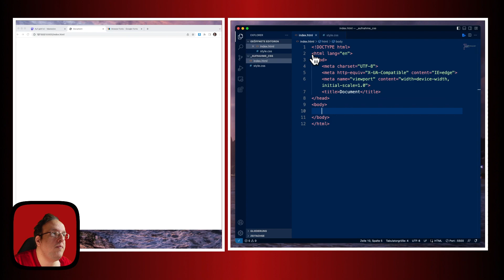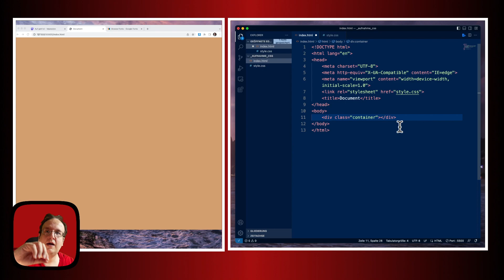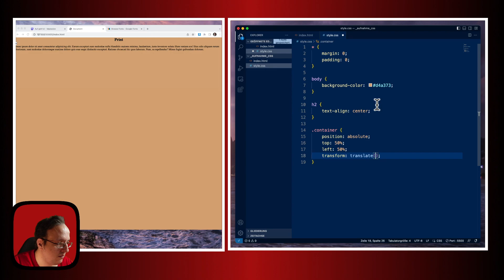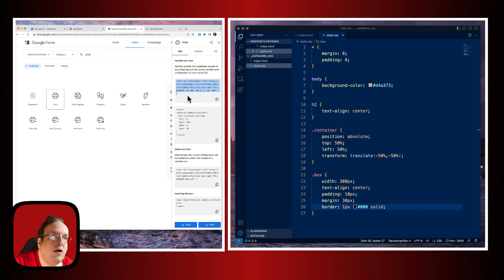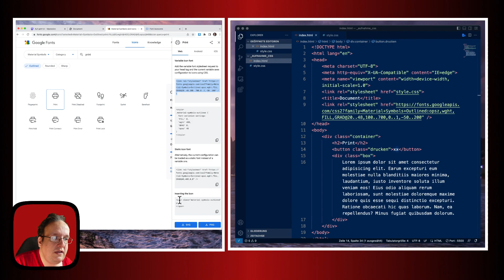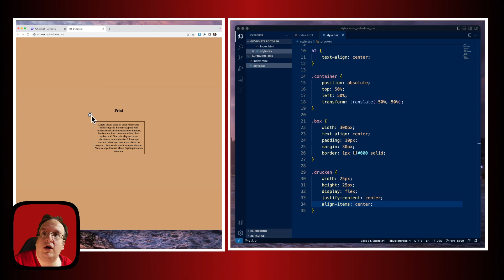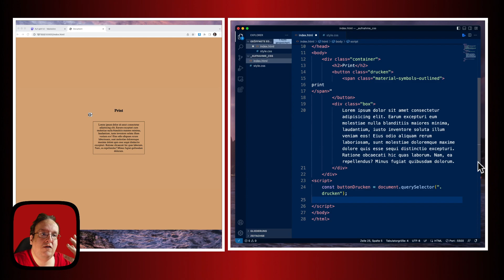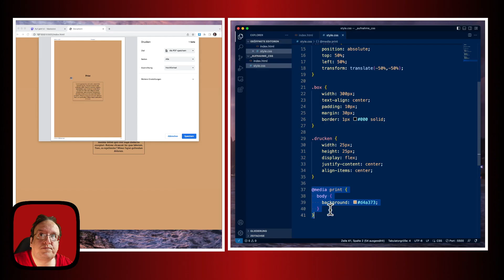Wie bau ich einen Druckbutton in die Webseite ein? (HTML und CSS Anleitung)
Möchtet ihr euren Besuchern auf der Webseite die Möglichkeit geben, dass sie die Webseite ausdrucken können? Hier zeige ich euch wie ihr so einen Druck-Button in eure Webseite einbauen könnt.

Inhaltsverzeichnis:
00:00 - Einleitung
01:03 - HTML
02:07 - CSS
03:40 - Icon einbauen
06:27 - Javascript
08:40 - es druckt!
09:50 - Abschluss

Kennt ihr schon?